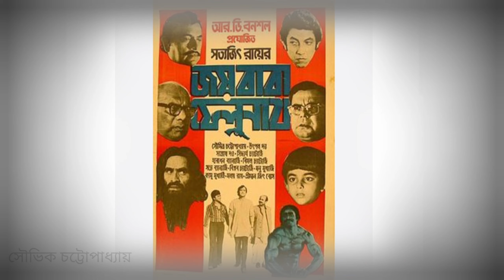বর্ষীয়ান অভিনেতা মনু মুখোপাধ্যায় এর সংক্ষিপ্ত জীবন কাহিনী